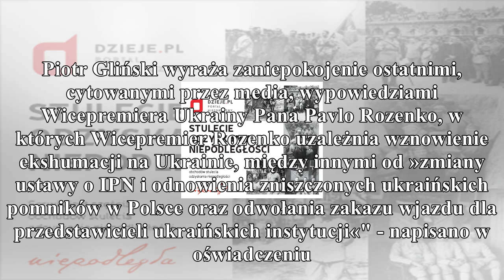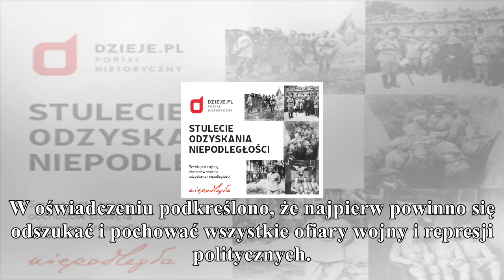mkidn: wicepremier gliński zaniepokojony wypowiedziami wicepremiera ukrainy pawła roz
mkidn: wicepremier gliński zaniepokojony wypowiedziami wicepremiera ukrainy pawła rozenki

gorąco
Wicepremier Piotr Gliński jest zaniepokojony wypowiedziami wicepremiera Ukrainy Pawła Rozenki, w których uzależnia on wznowienie ekshumacji na Ukrainie, m.in. od zmiany ustawy o IPN - napisano w oświa...